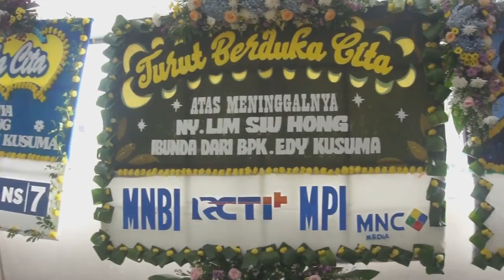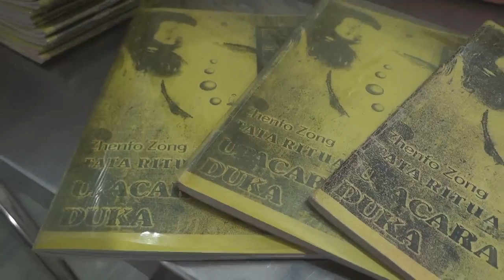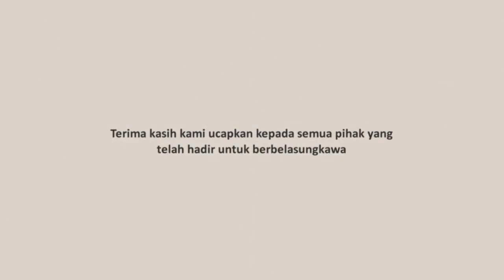JASA DOKUMENTASI FOTO VIDEO ACARA DUKA KEDUKAAN FUNERAL PEMAKAMAN KREMASI JAKARTA DAN SEKITARNYA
JASA FOTO VIDEO ACARA DUKA KEDUKAAN FUNERAL PEMAKAMAN KREMASI JAKARTA DAN SEKITARNYA

🔺️ Info ini bukan untuk anda, tapi untuk orang disekitar anda yang membutuhkan
🔺️ Melayani jasa foto dan video acara kedukaan Jakarta dan sekitarnya.
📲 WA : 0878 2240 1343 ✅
➡️ Follow instagram : bwellphotovideo
⛔ NO DM 🙏